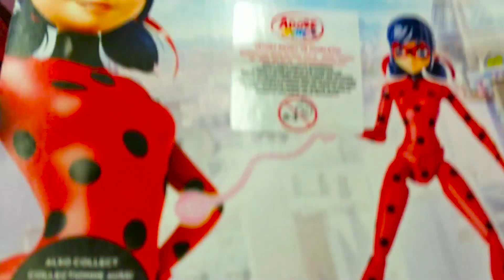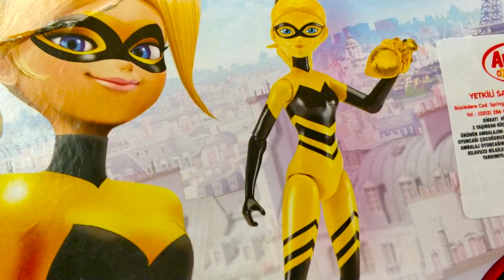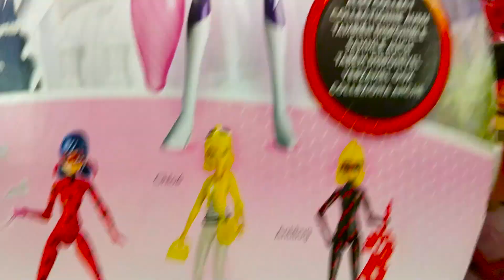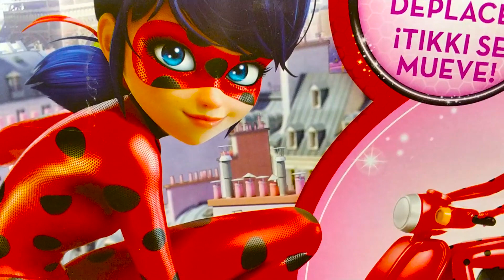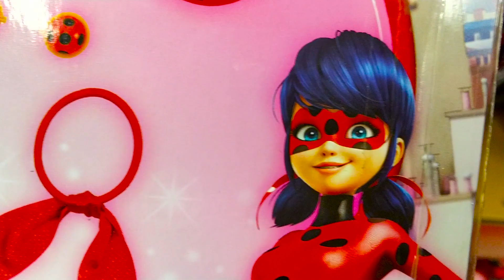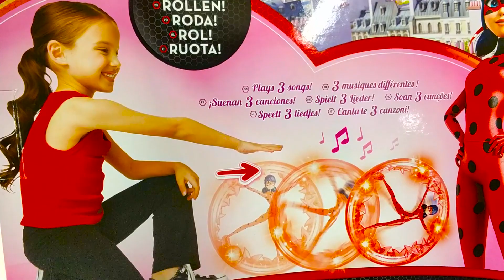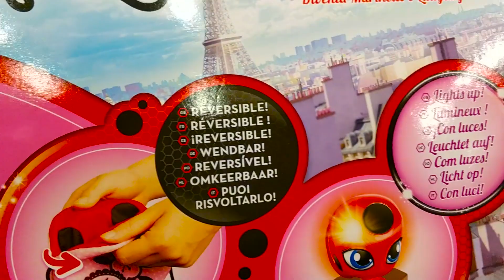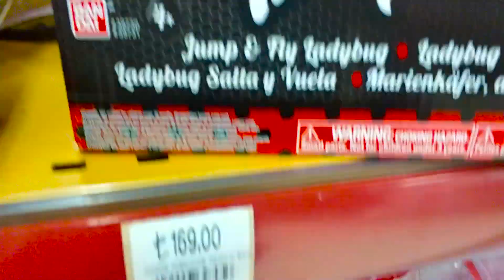Mucize Uğur Böceği ve Kara Kedi Oyuncak Aksesuarları Türkçe Bidünya Oyuncak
Merhaba Arkadaşlar Bugünkü videomuz da Mucize Uğur Böceği ve Kara Kedi Oyuncak  Aksesuarları Türkçe Bidünya Oyuncak

Arkadaşlar lütfen videolarımız için yorum yazmayı Ve Beğenmeyi ihmal etmeyin.

Merhaba ben Yağız
Oyuncakları ve bazen de oyuncaksız oynamayı çok seviyorum))))
Hem facebook -instagramdada kanalımız var...